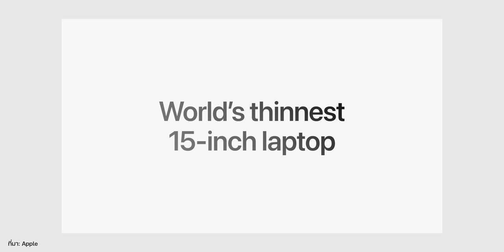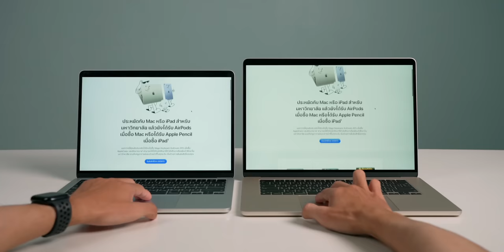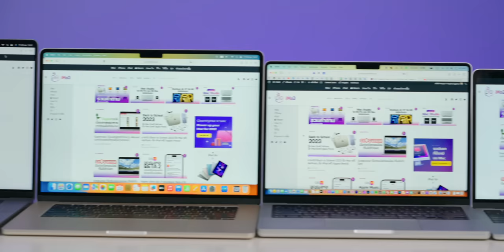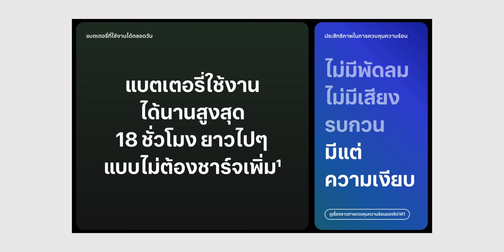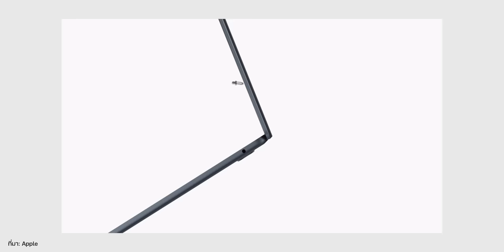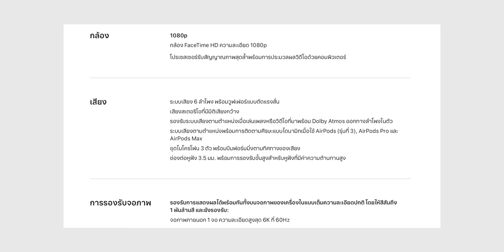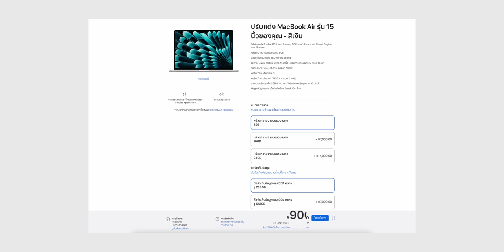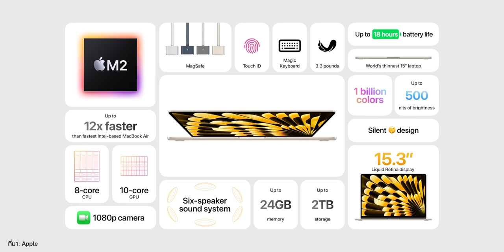7 สิ่งที่ทำให้ MacBook Air 15” ชิป M2 น่าซื้อ | iMoD Talk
MacBook Air 15” ชิป M2 ที่ Apple บอกว่าเป็น Laptop ขนาด 15 นิ้วที่บางที่สุด พร้อมด้วยสโลแกน “ใหญ่เหลือเฟือ บางเหลือเชื่อ” เขามีจุดเด่นอะไรที่ทำให้น่าซื้อบ้าง คลิปนี้เรามาพูดคุยกับ iMoD Talk ไปด้วยกัน

00:00 - ความน่าสนใจ MacBook Air 15”
02:44 - จอใหญ่ เต็มตา
04:23 - เครื่องใหญ่ แต่เบา
05:21 - ดีไซน์ทันสมัย
06:22 - Fanless Design
08:01 - ลำโพง 6 ตัว
09:01 - แบตอึด ใช้ได้นาน
10:53 - เข้าร่วม Back to School
12:12 - จุดพิจารณา

ℹ️ 7 สิ่งที่ทำให้ MacBook Air 15” น่าซื้อ

✅ Generation S จำหน่ายสินค้าหูฟัง ลำโพง อุปกรณ์เสริม แบรนด์ Fender Muzen Adonit UB+ Sudio

✅ AUKEY แบรนด์คุณภาพจาก เยอรมัน ผู้นำอันดับ1ด้านเทคโนโลยีชาร์จเร็ว มากกว่า15ปี จำหน่าย สินค้าไอที อิเล็กทรอนิกส์ เกี่ยวกับ มือถือ